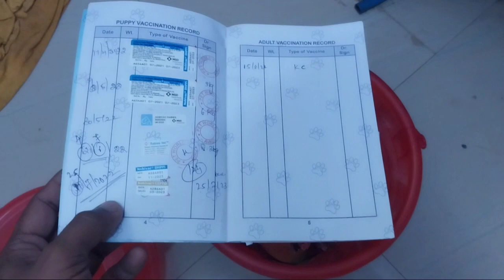GOVIDHA...GOVIDHA.🙏. வீட்ல பெருமாள்பூஜை..🤣comedy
GOVIDHA...GOVIDHA.🙏. வீட்ல பெருமாள்பூஜை..🤣comedy tamil pooja vlog funny ‎@Saran With Praveen

Her is Parithabangal of Deepuna And Mom🤣🤣😍